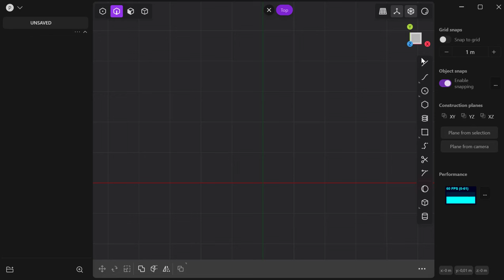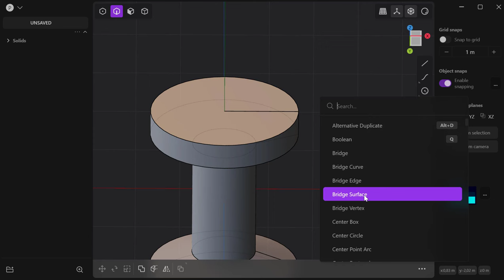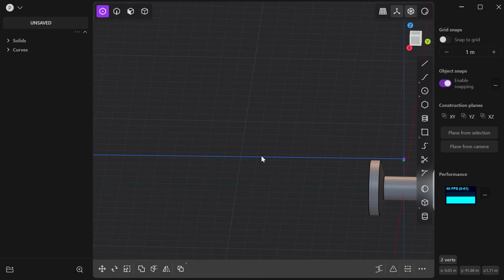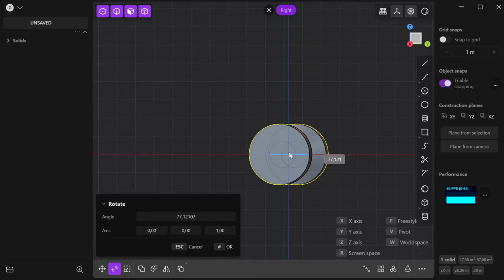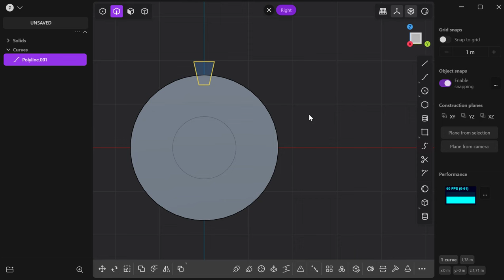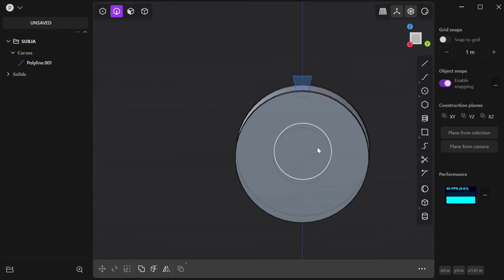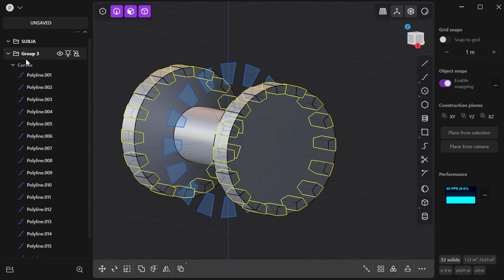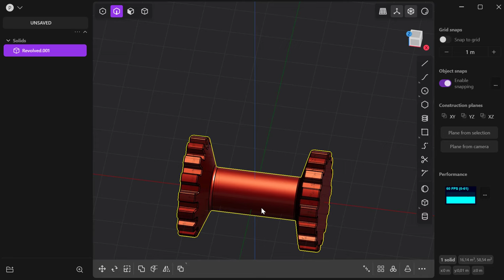18. Plasticity 3d Mini-Tutoraials